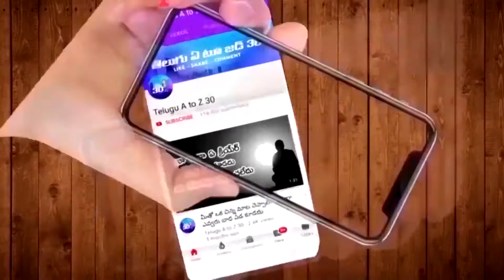DRDO Job Notification | Education News In Telugu |How to Apply Online for DRDO Job |Telugu A2Z30